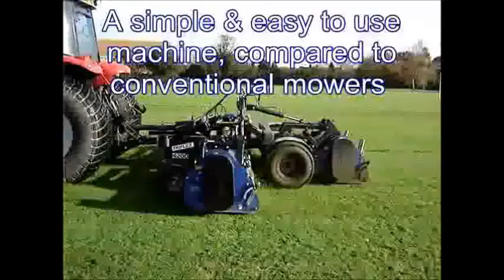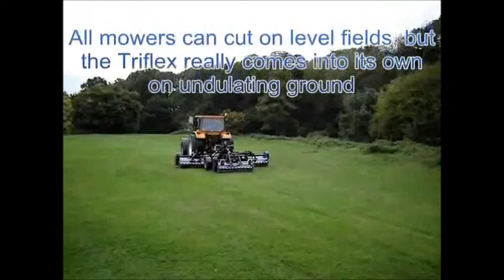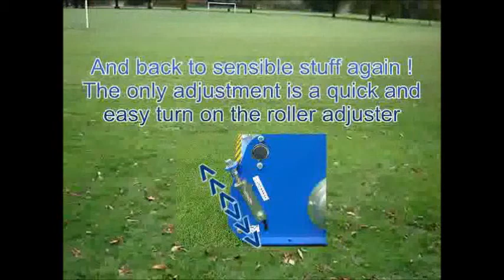Ryetec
Triflex Fine Cut Gang Flail Mower. High quality mowing of amenity areas comparable with traditional cylinder mowers and more modern rotary machines.

for landscaping news and more...